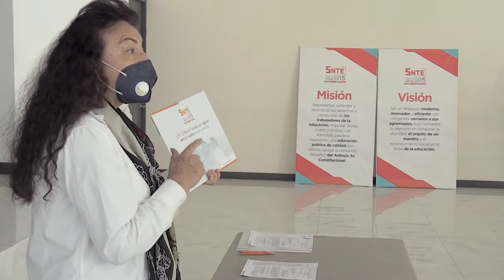Pese a pandemia COVID19 mantiene SNTE plan de basificaciones